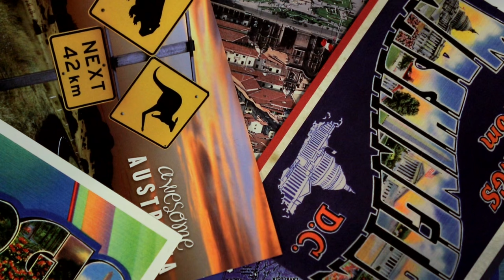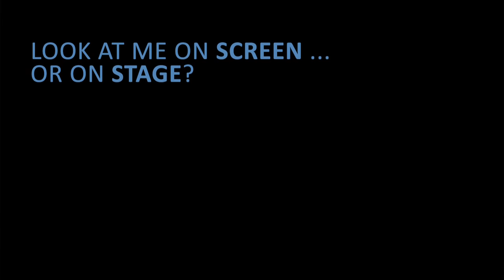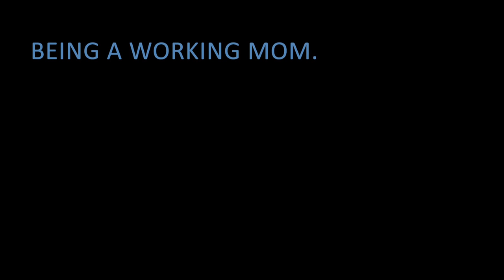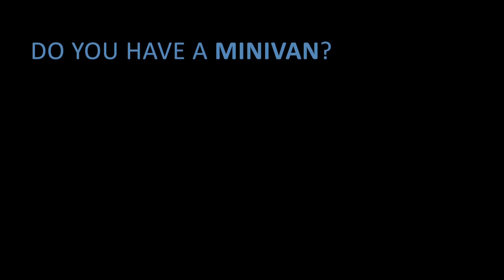Mary Lynn Rajskub: Garry Shandling shamed me into being a better actor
Most people know Mary Lynn Rajskub as Jack Bauer's trusted, go-to colleague, Chloe, from the hit TV show "24."

But she's also one of America's funniest stand-up comics.

Jarrett Bellini sat down with Mary Lynn before a recent gig at The Laughing Skull in Atlanta to talk about moving on from "24," being a working mom, tattoos, and more.

Make sure you watch to the end for the story about how the late Garry Shandling forever changed her as an actor.